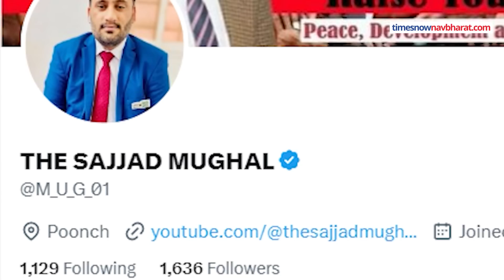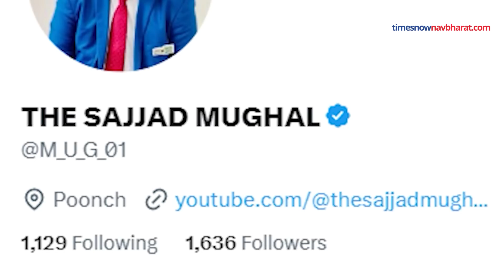Atique Ahmed की मौत का बदला लेने की धमकी, Pakistan Connection आया सामने!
Mafia Atique Ahmed की हत्या के बाद उसकी मौत का बदला लेने की धमकी से जुड़ा ट्वीट सोशल मीडिया पर वायरल हो रहा है.